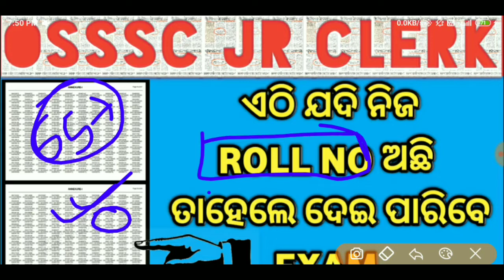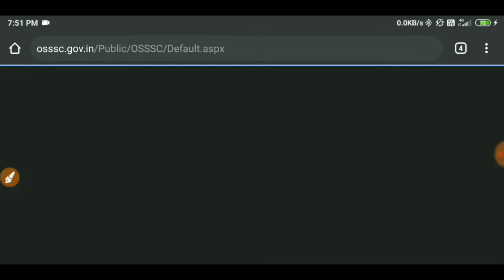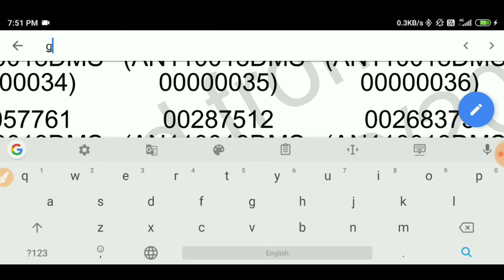OSSSC ADMIT CARD କାଇଁ DOWNLOAD ହଉନି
CHECK YOUR REDG NO HERE--